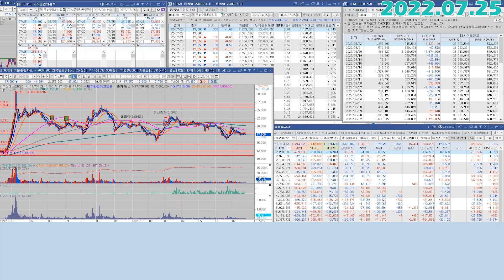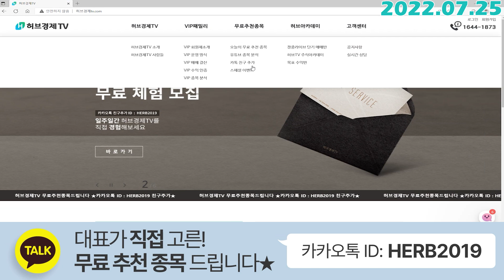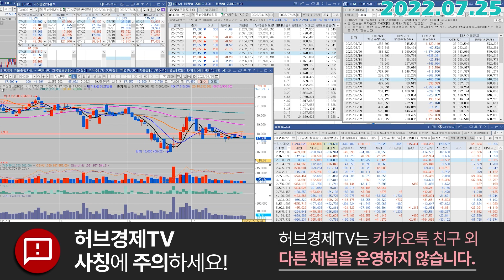두산에너빌리티 (034020) - 일정체크 해보실까요?